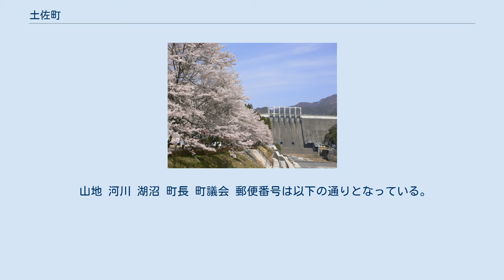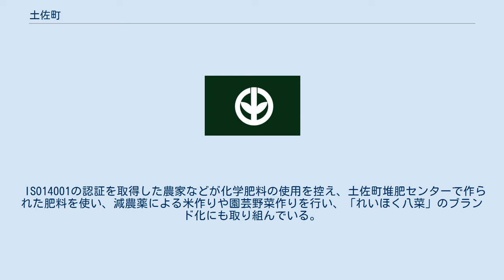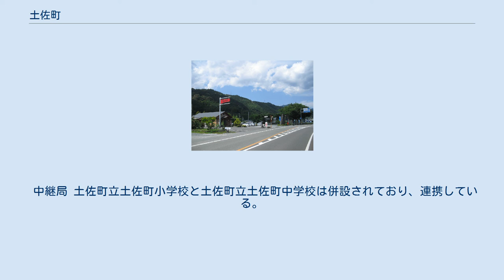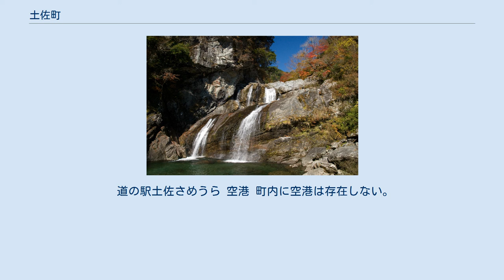土佐町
日本 」 四国地方 」 高知県 」 土佐郡 」 土佐町 土佐町（とさちょう）は、高知県北部中央、土佐郡にある町。
四国山地のただ中、吉野川上流域にあり、「四国の水がめ」と呼ばれる早明浦ダムがある。
 町内風景（中央の学校は土佐町中学校） 土佐町は四国の中央部に位置する、山に囲まれた所で、面積の85%が山林である。
平均年間降水量は2,500mm。
吉野川の源流域にあたり、早明浦ダムがある。
 標高300〜500m、土佐町で最も高い山の稲叢山は1,506m。
 山地 河川 湖沼 町長 町議会 郵便番号は以下の通りとなっている。
 国内 農業 標高差のある地形や昼夜の寒暖差を生かした農業が行われている。
 棚田があり米が主要生産物で、畜産、酪農、野菜と続く。
特に地蔵寺川南岸の肥沃な土地にある棚田では良質な米がとれる。
 ISO14001の認証を取得した農家などが化学肥料の使用を控え、土佐町堆肥センターで作られた肥料を使い、減農薬による米作りや園芸野菜作りを行い、「れいほく八菜」のブランド化にも取り組んでいる。
 高知県農業協同組合（JA高知県）のれいほく支所があり、 直販所「Aコープとさ」が併設されている。
 畜産業 畜産業では和牛（土佐褐毛和種）の産地で、土佐赤牛や嶺北ビーフとして流通している。
 酪農も行われていて、れいほく高原牛乳として出荷されている。
これらの畜産業から出る廃棄物などを堆肥センターで処理し、肥料として利用し環境保全型農業に取り組んでいる。
 林業 林業が盛んで、「れいほく材」の産地である。
江戸時代には土佐藩の財源として厳しい山林制度が敷かれ、管理の行き届いた山が多くあった。
 土佐町の林野面積は18,117ヘクタールで、そのうち82%が杉・桧の人工林。
土佐町を含む嶺北地域で育った杉は中心部が赤色を帯びるのが特色で「赤身杉」「土佐の赤杉」として知られる。
 高知銀行 高知銀行は嶺北支店を置いているほか、持続可能な開発目標（SDGs）をまちづくりで重視する土佐町の『SDGs未来都市計画』と高知銀行の『こうぎんSDGs宣言』の連携を図るための協定を締結した。
 中継局 土佐町立土佐町小学校と土佐町立土佐町中学校は併設されており、連携している。
 道の駅土佐さめうら 空港 町内に空港は存在しない。
最寄りの空港は高知龍馬空港（南国市）。
 路線バス 高速道路 国道 県道 アメガエリの滝 瀬戸川渓谷 祭事 催事